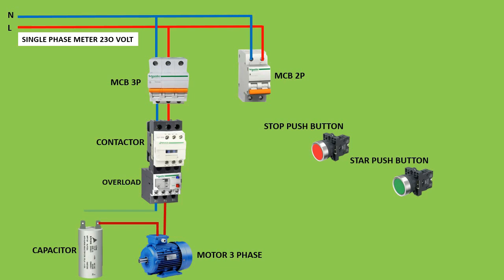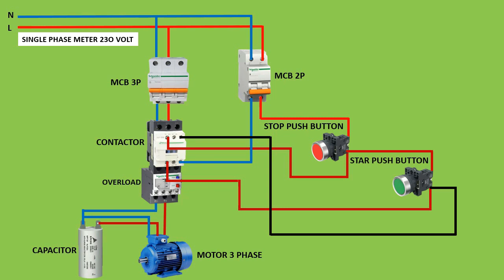3 phase motor | 3 phase motor on single phase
3 phase motor | 3 phase motor on single phase

INFO
3 phase motor | 3 phase motor on single phase
Connecting a 3 phase motor with 1 phase Power with Diagram